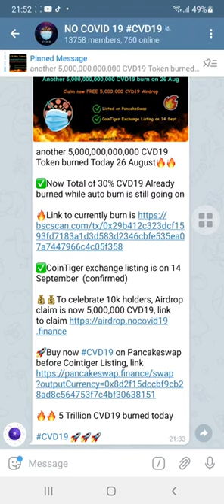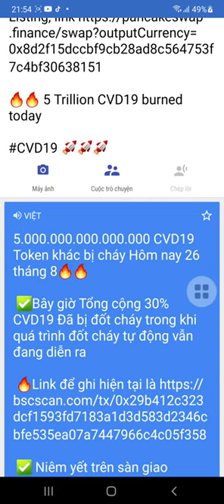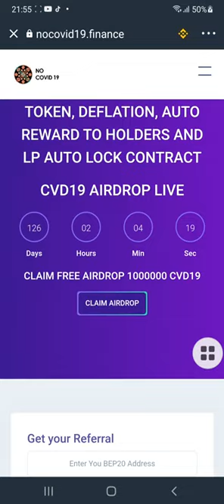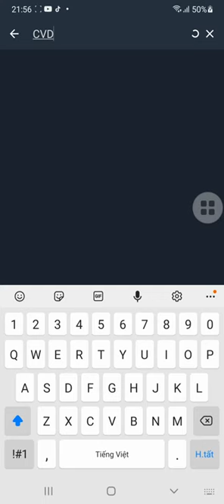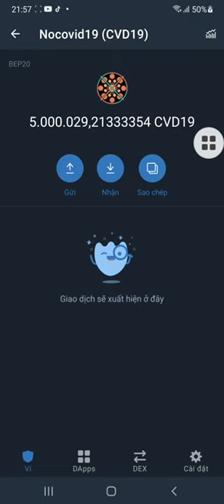CVD19 ngày 149 list sàn Cointiger Claim 5 000 000 CVD19, kỷ niệm 10k hold Claim tặng nhiều hơn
CVD19 ngày 14/9 list sàn Cointiger Claim 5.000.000 CVD19, kỷ niệm 10k hold Claim tặng nhiều hơn

+ Bước 1: Sao chép Contract :  0x8d2F15Dccbf9cb28Ad8c564753f7C4bf30638151

+ Bước 2: Truy Cập Web Tại Đây Click ( Claim Airdrop ) Nhận Token